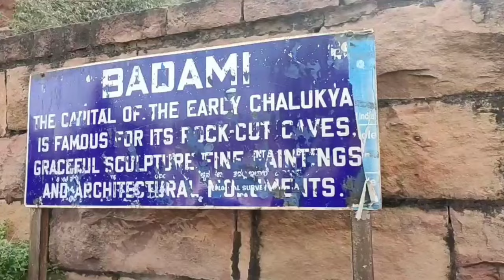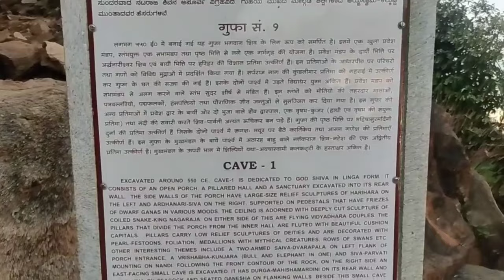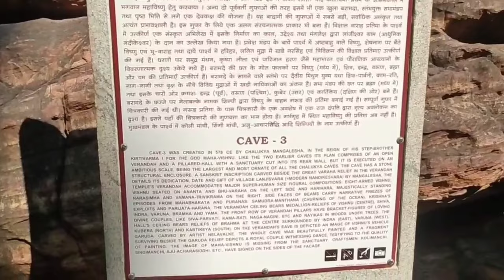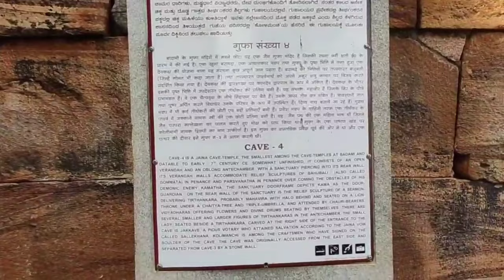കാണാം വിസ്മയിപ്പിക്കുന്ന ബദാമിയിലെ ഗുഹാക്ഷേത്രം😱 | The Magical Cave Temple in Badami ✨️😊💯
The Badami cave temples are a complex of Hindu and Jaincave temples located in Badami, a town in the Bagalkot district in northern part of Karnataka, India.The caves are important examples of Indian rock architecture especially Badami, chalukya architecture, and the earliest date from the 6th century. Badami is a modern name and was previously known as Vataapinagara, the capital of the early Chalukya dynasty, which ruled much of Karnataka from the 6th to the 8th century. Badami is situated on the west bank of a man-made lake ringed by an earthen wall with stone steps; it is surrounded on the north and south by forts built in later times. These caves were discovered by Stella Kramrisch in 1924.The Badami cave temples represent some of the earliest known examples of Hindu temples in the Deccan region. They along with the temples in Aihole transformed the Mallaprabha River valley into a cradle of temple architecture that influenced the components of later Hindu temples elsewhere in India.

Caves 1 to 4 are in the escarpment of the hill in soft Badami sandstone formation, to the south-east of the town. In Cave 1, among various sculptures of Hindu divinities and themes, a prominent carving is of the Tandava-dancing Shiva as Nataraja. Cave 2 is mostly similar to Cave 1 in terms of its layout and dimensions, featuring Hindu subjects of which the relief of Vishnu as Trivikrama is the largest. The largest cave is Cave 3, featuring Vishnu-relate, and it is also the most intricately carved cave in the complex. Cave 4 is dedicated to revered figures of Jainism. Around the lake, Badami has additional caves of which one may be a Buddhist cave. Another cave was discovered in 2015, about 500 metres (1,600 ft) from the four main caves, with 27 Hindu carvings.
The cave temples, numbered 1 to 4 in the order of their creation, in the town of Badami – the capital city of the Chalukya kingdom (also known as Early Chalukyas[5]) – are dated from the late 6th century onwards. The exact dating is known only for Cave 3, which is a temple dedicated to Vishnu. An inscription found here records the dedication of the shrine by Mangalesha in Saka 500 (solar calendar, 578/579 CE).[9] The inscription, written in the old Kannada language,[3][10] has enabled the dating of these rock cave temples to the 6th century.[3][11][12] This makes the cave the oldest firmly-dated Hindu cave temple in India.[13]

The Badami Caves complex is part of a UNESCO-designated World Heritage Site candidate under the title "Evolution of Temple Architecture – Aihole-Badami-Pattadakal" in the Malaprabha river valley, considered a cradle of temple architecture that formed the model for later Hindu temples in the region.[7][1] The artwork in Caves 1 and 2 exhibit the northern Deccan style of the 6th and 7th centuries, while those in Cave 3 simultaneously represent two ancient Indian artistic traditions; the northern Nagara and the southern Dravida styles.[14][15] Cave 3 also shows icons and reliefs in the so-called Vesara style, a fusion of ideas from the two styles, as well as some of the earliest surviving historical examples in Karnataka of yantra-chakra motifs (geometric symbolism) and colored fresco paintings.[16][17][18] The first three caves feature sculptures of Hindu icons and legends focusing on Shiva and Vishnu,[19] while Cave 4 features Jain icons and themes.[20]